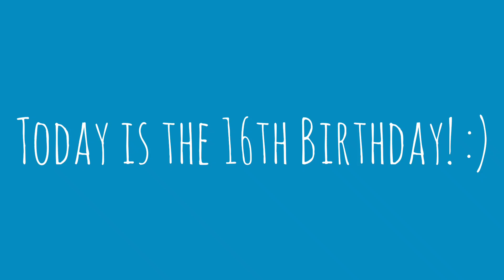Today is the 16th Birthday! :)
Today is my 16th Birthday! I did not have a sweet sixteen party cause' it's mostly for girls. I will call it "Super 16".